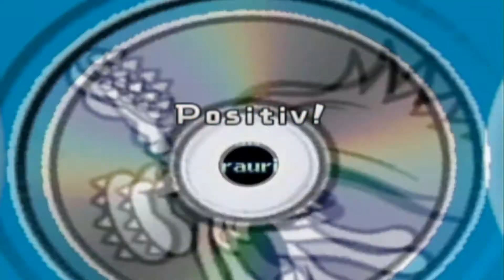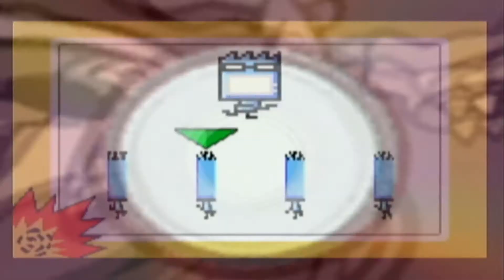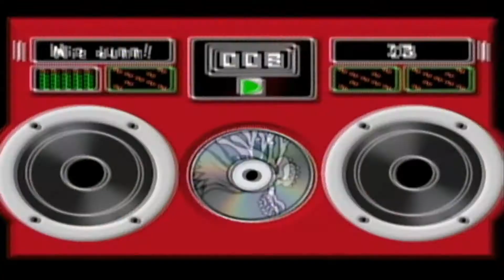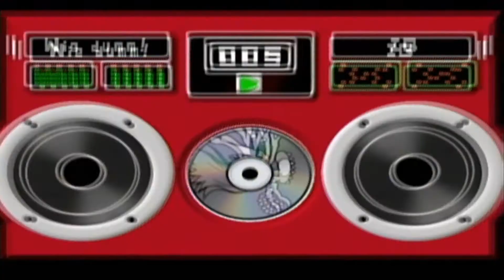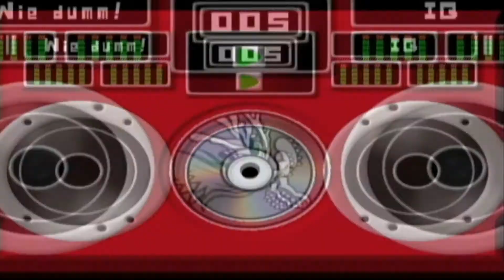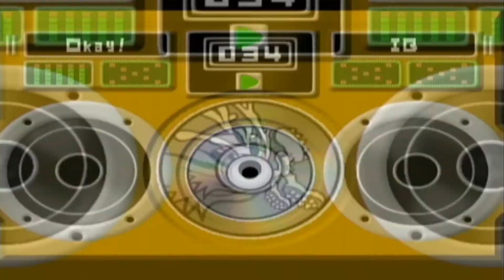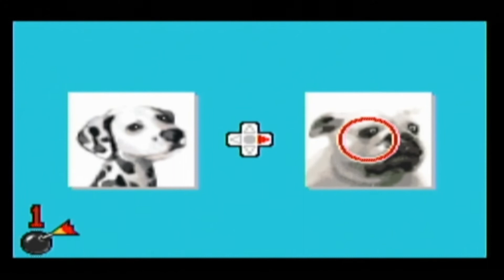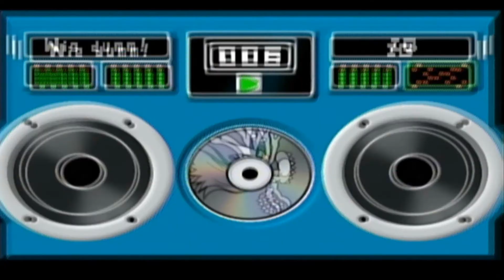Let's Play Wario Ware Inc. Mega Party Game$ [German] Part 10: Alle Orbulon Mikro Games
Let's Play Wario Ware Inc. Mega Party Game$ [German/100%/HD] Part 10: Alle Orbulon Mikro Games

Dieses Spiel ist Fun pur. In aberwitzigem Tempo jagt ein Minispiel das nächste. Skurrile Charaktere und einzigartige Grafik machen das Game zu einem Riesenspaß für Spieler jeder Altersklasse, denn es gibt keine komplizierten Tastenkombinationen, die der Spieler auswendig lernen muss. Häufig kommt es nur darauf an, zur richtigen Zeit den richtigen Knopf zu drücken. Doch was sich einfach anhört, birgt seine Tücken. Denn dem Spieler bleiben nur knappe 5 Sekunden Zeit, um das Minispiel zu erkennen, zu begreifen und dann auch noch erfolgreich zu meistern, dann geht's auch schon weiter zur nächsten Herausforderung. Wario Ware lebt vom Tempo und darüber hinaus von seinen vielen Multiplayer Funktionen. Bis zu 16 Spieler können an diesem ultimativen Spielspaß teilhaben und bei 12 verschiedenen Multiplayer-Optionen ist Abwechslung garantiert. Das Angebot reicht vom klassischen Jeder gegen jeden, über Einer gegen alle bis zu Teambildungen in allen erdenklichen Variationen. Beste Voraussetzungen also für ein turbulentes Spielvergnügen mit bis zu 16 Mitspielern.
Features:
Multiplayer-Spaß für 4 Spieler gleichzeitig oder bis zu 16 Spieler nacheinander
Mehr als 200 verschiedene Minigames
Völlig neue Spielmodi und Minigame-Optionen
Einzelspieler-Modus auf der Basis des GBA-Vorgängers
Optional ist der Game Boy Advance als Controller nutzbar
Verschieden Zitate aus beliebten Nintendo-Klassikern wie Mario, Zelda, Matroid, F-Zero unn Donkey Kong

-Daten-

Entwickler: Nintendo, Intelligent Systems
Publisher: Nintendo
Plattform: Nintendo Gamecube
Europa Release: 3.September 2004
Genre: Action, Party
Spielmodus: Einzelspieler, Mehrspieler
Medium: Mini- Disc